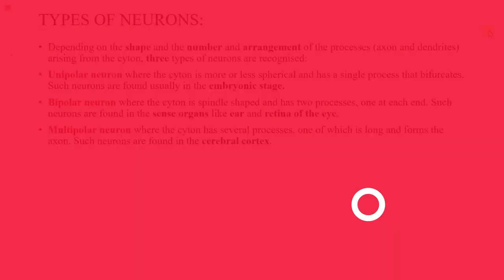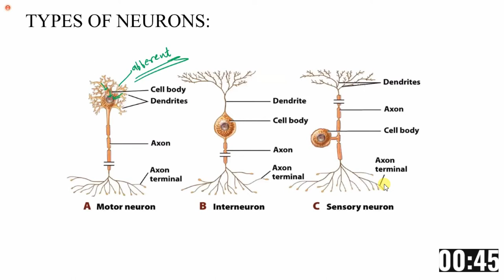NS-Lec-6: Structure of Neuron & Ectra Cellular Fluid ECF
In cell biology, extracellular fluid (ECF) denotes all body fluid outside the cells of any multicellular organism. ... Extracellular fluid is the internal environment of all multicellular animals, and in those animals with a blood circulatory system, a proportion of this fluid is blood plasma.